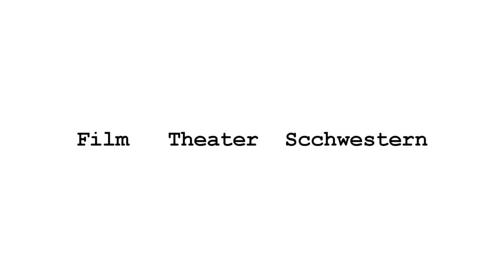Kritik zu Das achte Leben (Für Brilka)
Die Filiater Scchwestern kritisieren Stücke des Thalia Theaters im Rahmen des ThaliaCampus!